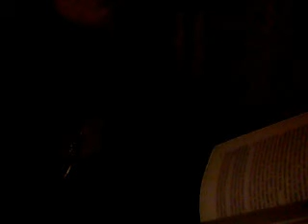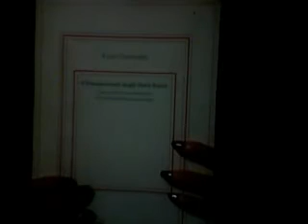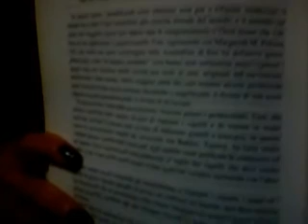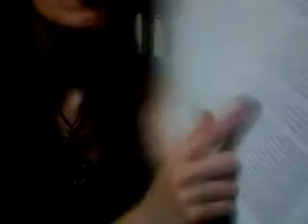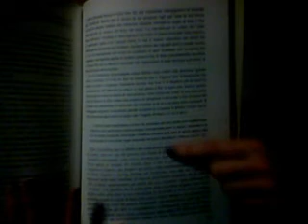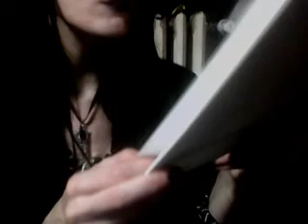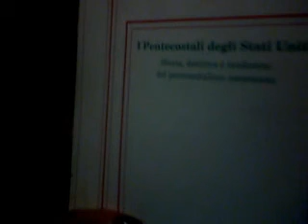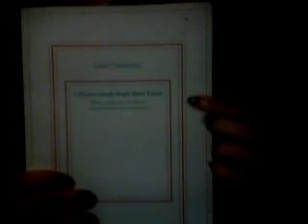Snake Handling: uccidere i serpenti per fanatismo